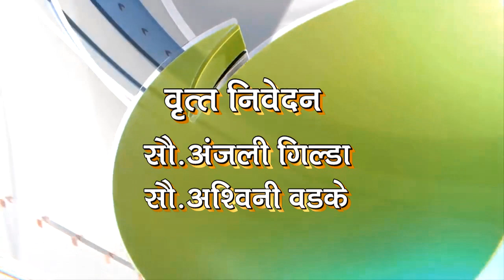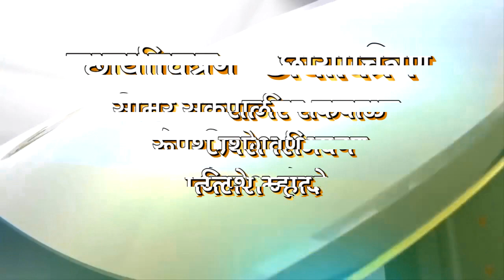deep news 29 aug 2019